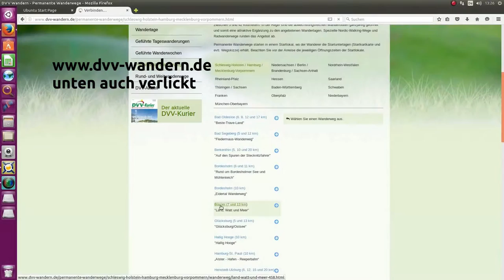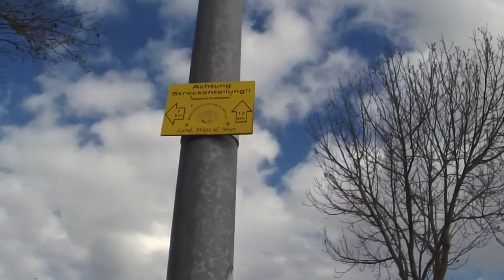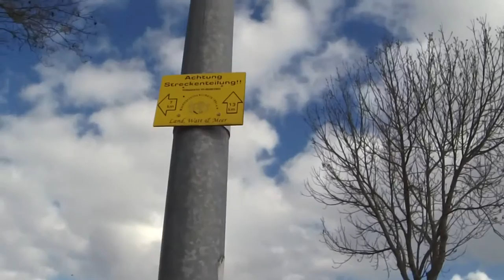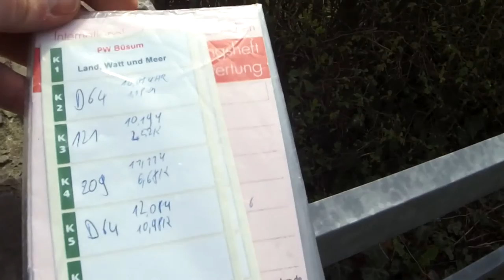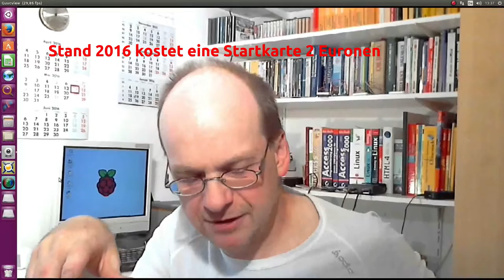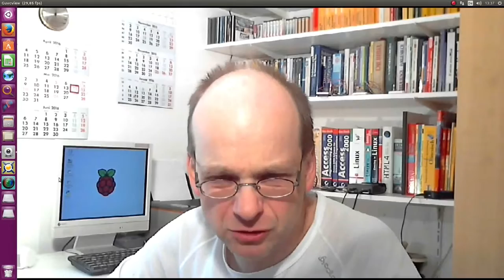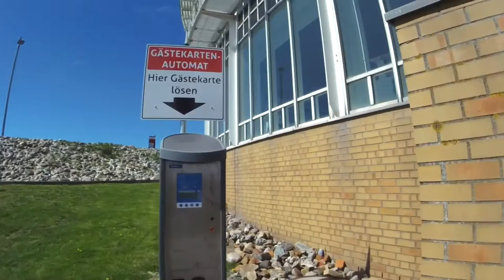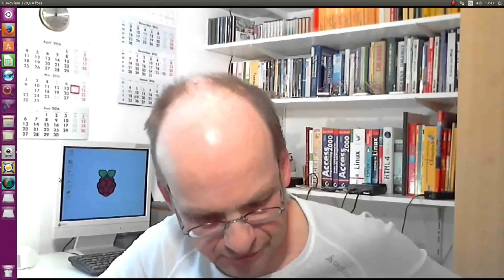Geschwindigkeiten beim Wandern bzw. IVV PW Büsum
hier zeige ich wie ich gelernt habe meine Geschwindigkeit auf Wanderwegen einzuschätzen und mich zu Orientieren.